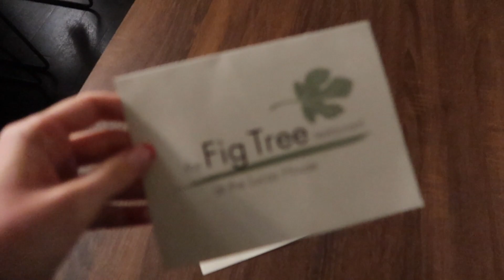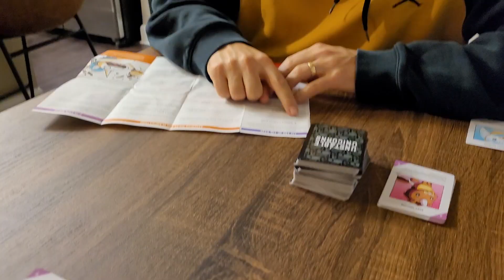6 MOIS DE MARIAGE - #20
MINI VLOG
Au programme : 6 mois de mariage

Cette vidéo est pleine d'amour et de reconnaissance!

MON COMPTE INSTA DE CREATIONS : c.a.j.o.u.e

CAMERA DE VLOG :
Canon G7X
+ trépied BR-E1

LOGICIELS DE DESSIN :
Sketches sur Ipad
InDesign, Illustrator, Photoshop sur l'ordi